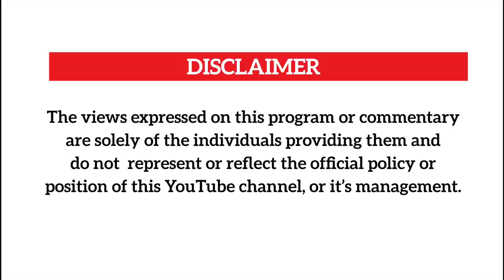BIG EYE AKOLIMIDDE MUHOOZI NE TAATA WE.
Big eye starboss is very unhappy man after being snabbed by NRM members as he suffers.